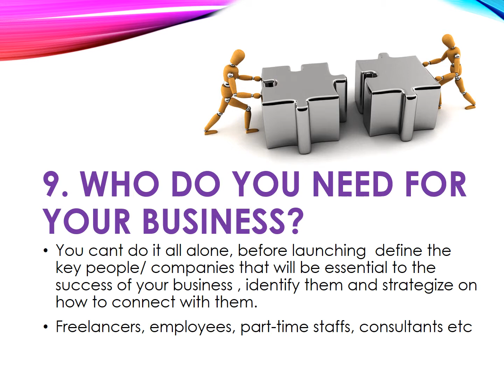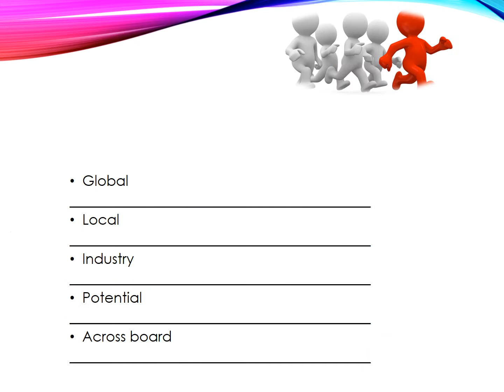20 IMPORTANT QUESTIONS EVERY YOUNG AFRICAN ENTREPRENEUR MUST ANSWER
Succeeding in business requires knowledge, If you don't know these important questions and haven't found answers to it. You are killing your business (start-up/established)